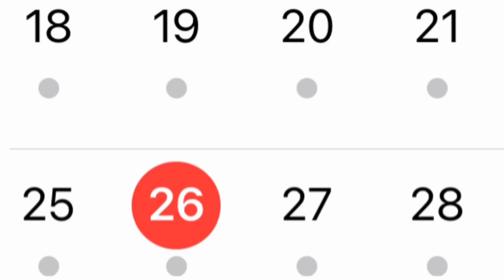Happy birthday to my little brother!!❤️❤️🥳🥳🥳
Characters:
Me
My brother
My younger brother (birthday boy)
My mom
My dad.